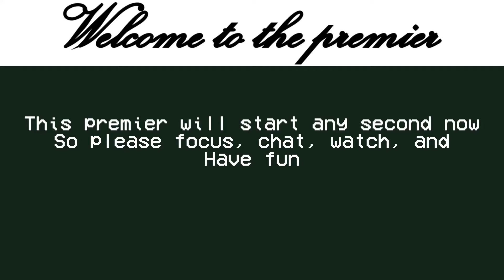lolwut all levels and test’s